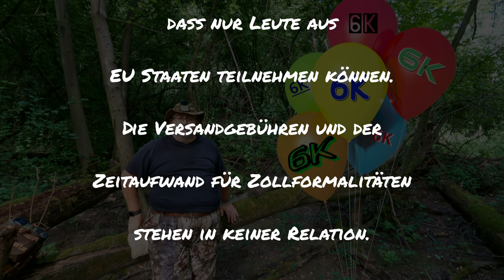Sex Tausend Abo Challenge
6K Abo Challenge - Wer bei der Verlosung mitmachen will, bitte in den Kommentar XBoil schreiben.
⚠️Sorry, aber leider muss ich euch noch mitteilen, dass nur Leute aus EU Staaten teilnehmen können. Die Versandgebühren und der Zeitaufwand für Zollformalitäten stehen in keiner Relation. Danke für das Verständnis ⚠️

⚠️Sorry, but unfortunately I have to inform you that only people from EU countries can participate. The shipping fees and the time required for customs formalities are in no way related. thank you for understanding ⚠️

In der Challenge kann man 12 Stück X-Boil zu je 25.- Euro bekommen. Weiters werde ich 3 Stk. verschenken. Näheres dazu  im Video.

⚡️Film Ausrüstung ⚡️

▶️ Media Mod (HERO9 Black)
▶️ Case - ULANZI G9-5
▶️ Selfiestick ( auf 2,7 Meter Ausziehbar)
▶️ GoPro Pro 3,5-mm-Mikrofonadapter
▶️ Dji Osmo Pocket
▶️ Rode Wireless Go Mikrofon

▶️ Wacaco Nanopresso NS Adapter
▶️ Light my Fire Grillspieße Edelstahl

⚡️ Schlafen ⚡️

⚡️ Rucksäcke ⚡️

⚡️ Diverses ⚡️

⚡️ Mückenschutz ⚡️